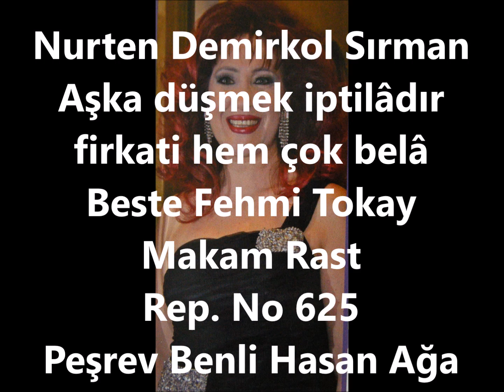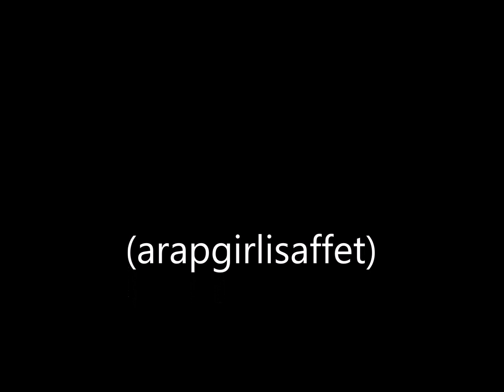Nurten Demirkol Sırman Aşka düşmek iptilâdır firkati hem çok belâ (arapgirlisaffet)